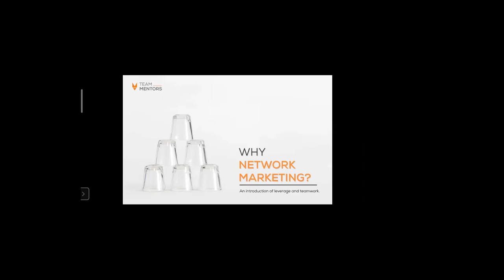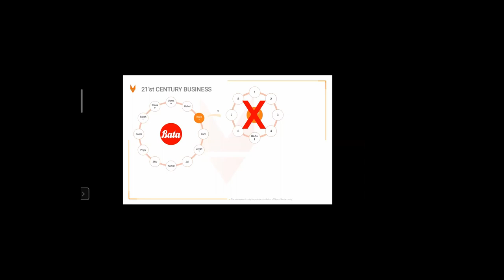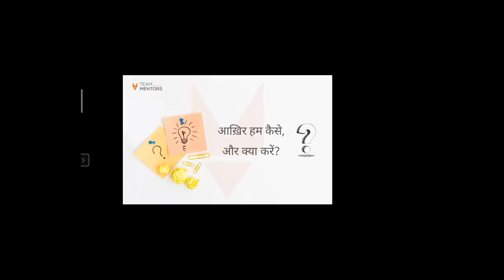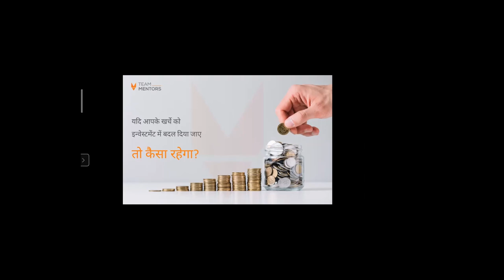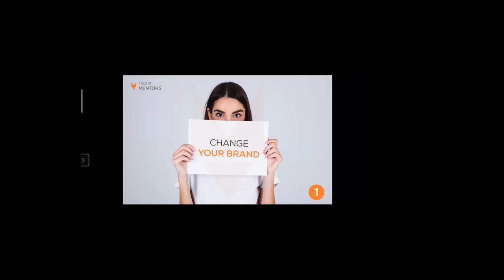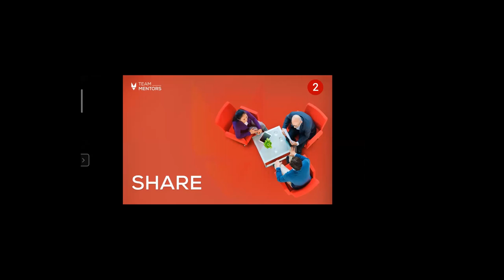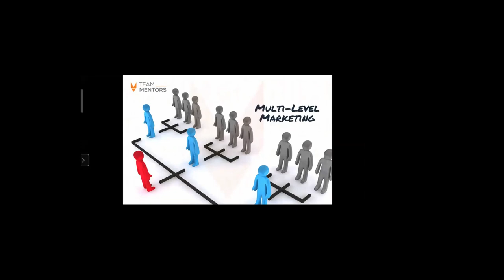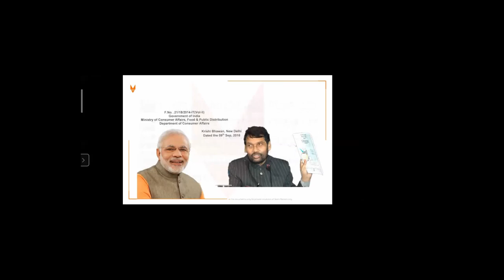OK LIFECARE WEBINAR || SPEAKER JAGDISH BEHATI || TEAM SPARTAN || INSPIRATION FOR NETWORKER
FOR  JOINING & SUPPORT IN OK LIFE CARE
CALL- UTTOM  KUMAR  BORAH
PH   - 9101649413